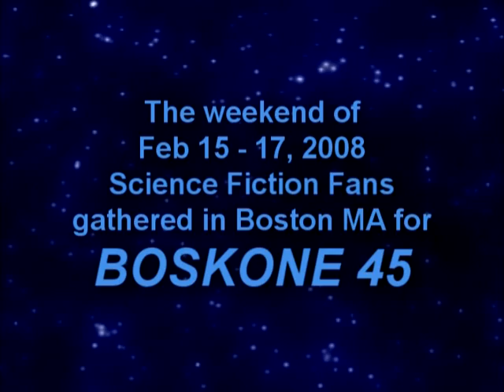Boskone 45 .. The Zombie Panel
Where did this zombie idea come from? Why such staggering popularity? What do zombies really want? Hey, why are you looking at us like that???

Panel members: Seanan McGuire, Sonya Taaffe, John Langan, Michael Swanwick, and Bob Eggleton

as well as mp3 of audio track.